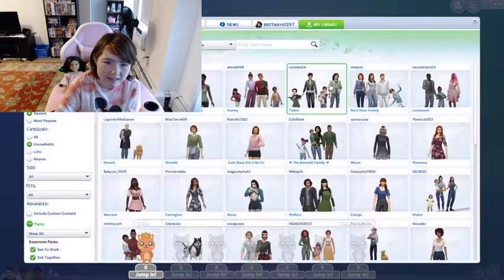Sims 4 - Breed Out the Weird Disney Style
Can we take Maleficent's genetics and end up with a disney princess kind of pretty sim?